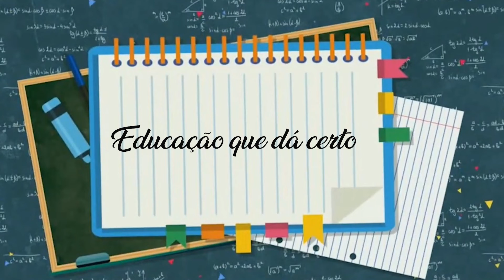BOAS PRÁTICAS EM EDUCAÇÃO BRUSQUE